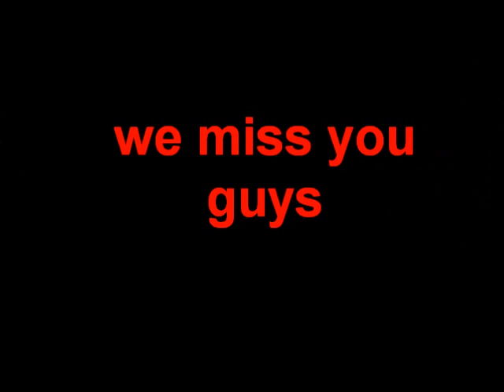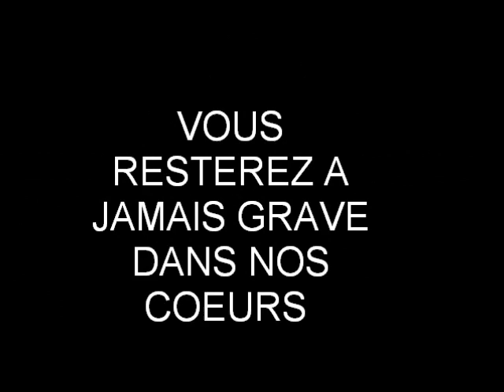BLACK DIAMOND- Wapi Yo!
A la memoire de Hugue and Deo Elongo